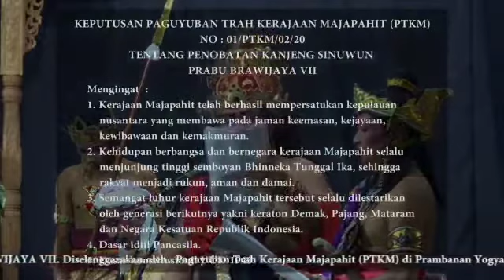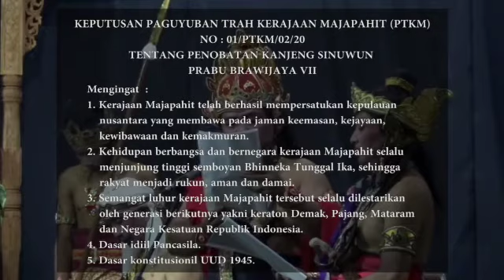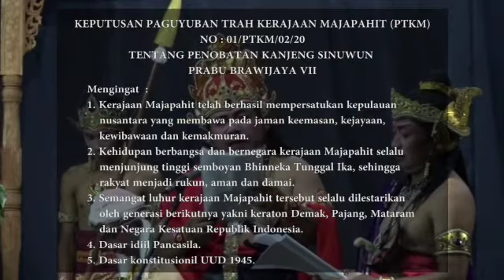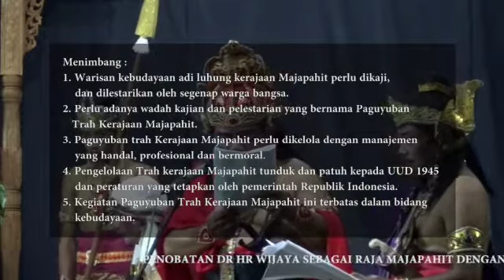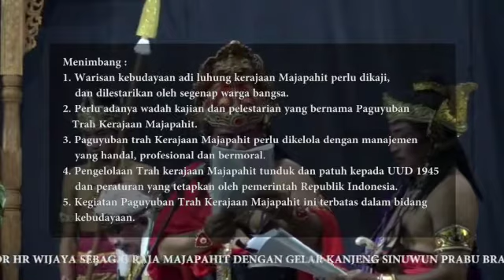Prabu Brawijaya VII, Dr Wijaya, Paguyuban Trah Kerajaan Majapahit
Purwadi Video dari KRT Purwadi Sosronagoro